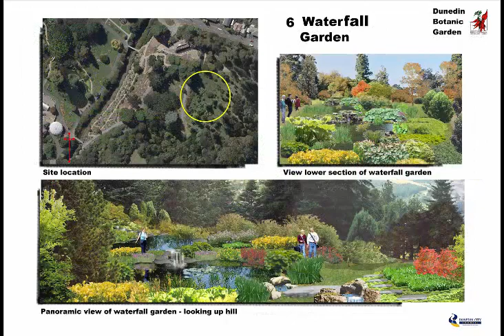alan matchet talk